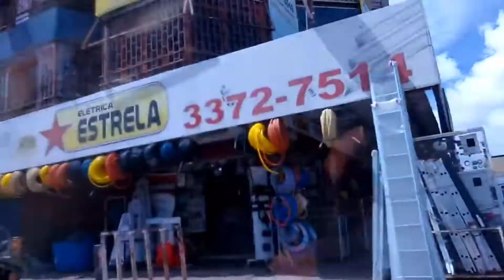DE ROLÊ NA CEILÂNDIA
Código Kwai para ganhar R$12 💰